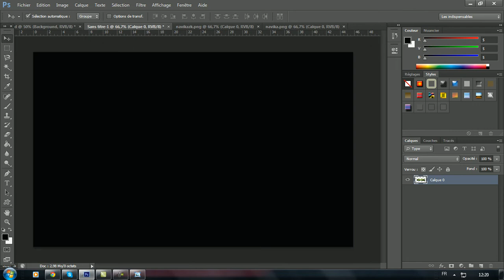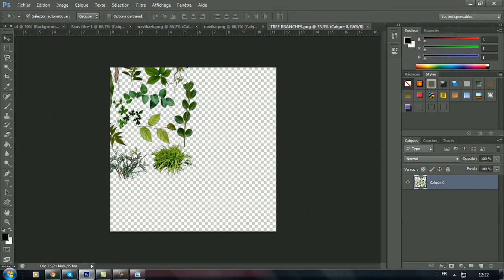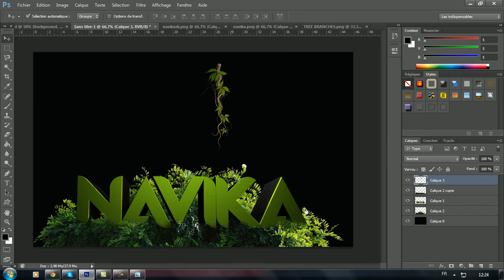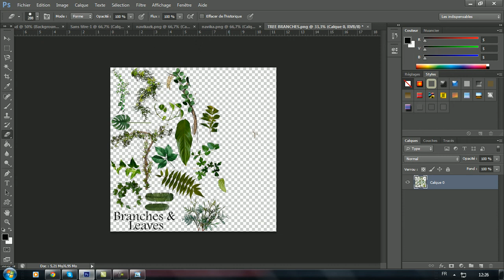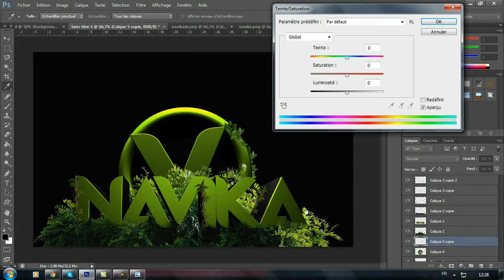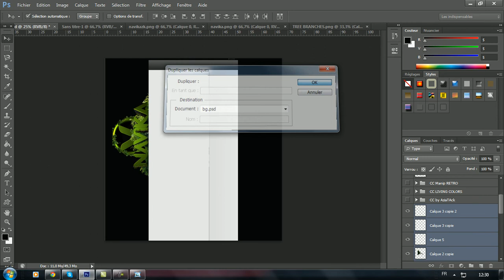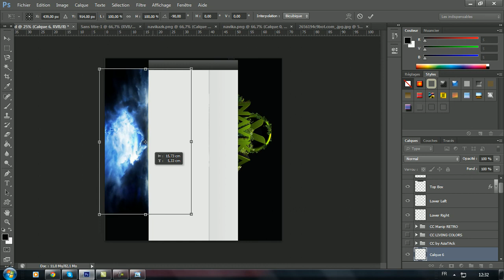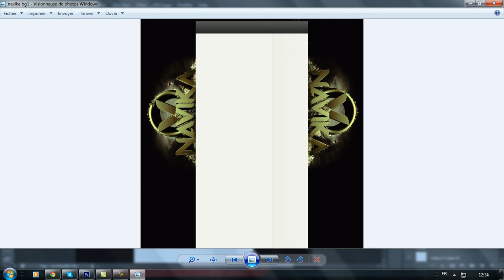TUTO apprendre a faire un background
Voici un petit tutoriel pour vous apprendre a faire un beau background assez rapidement sur Photoshop .